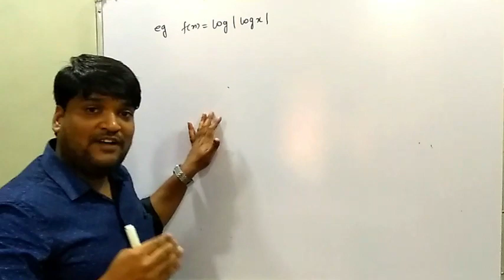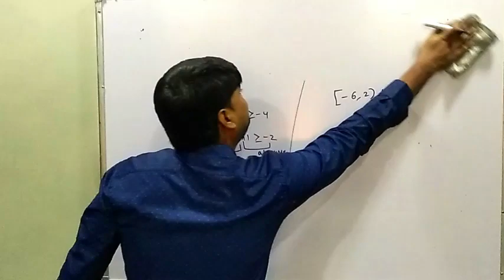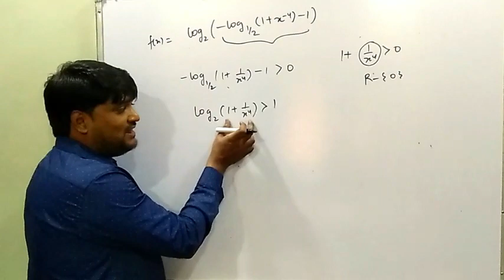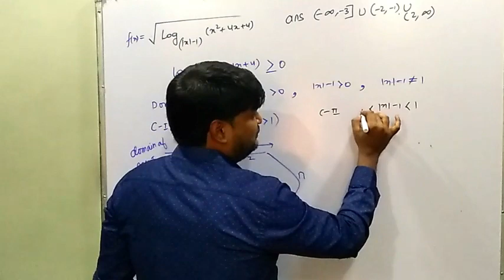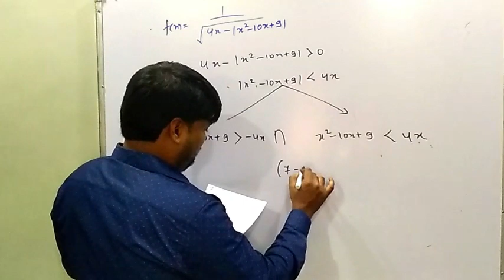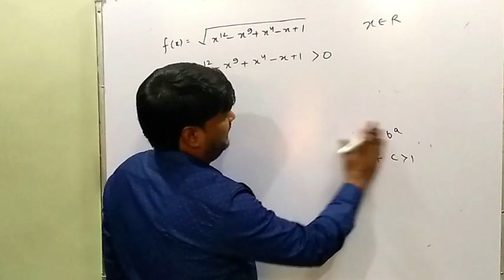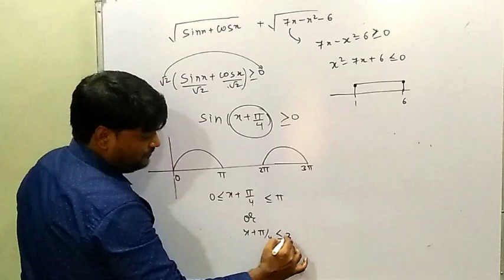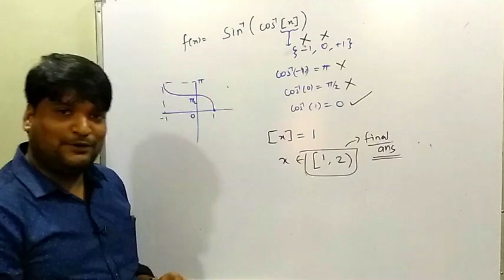FUNCTION LECTURE 10(DISCUSSION OF QUESTIONS BASED ON DOMAIN)